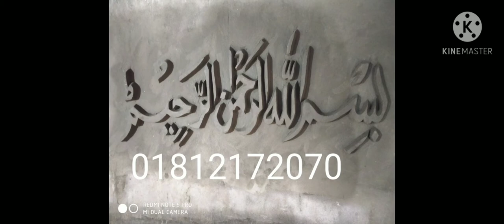বালি সিমেন্ট দিয়ে বিল্ডিংয়ের জাবোতিও ডিজাইন করা হয়।।যোগাযোগ করুন 01812172070lll